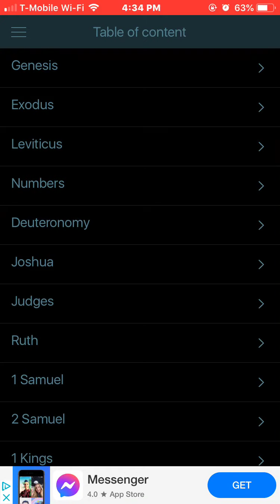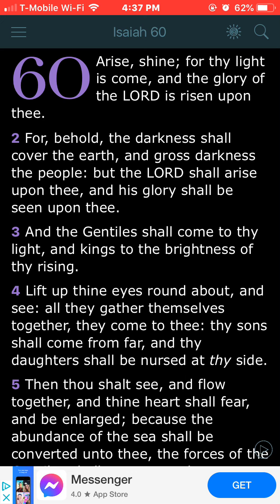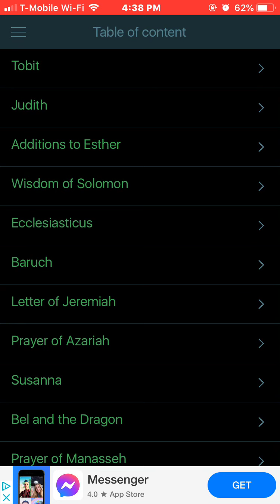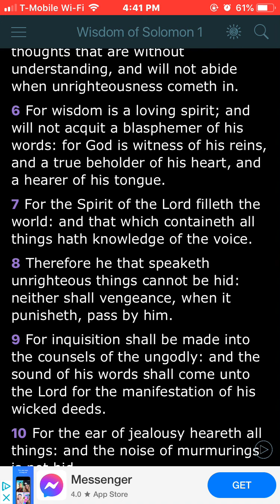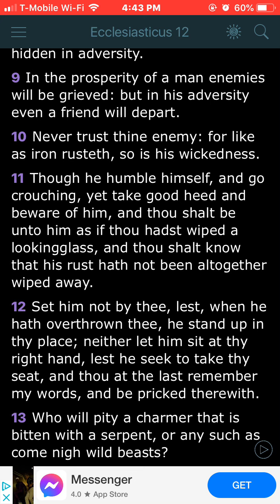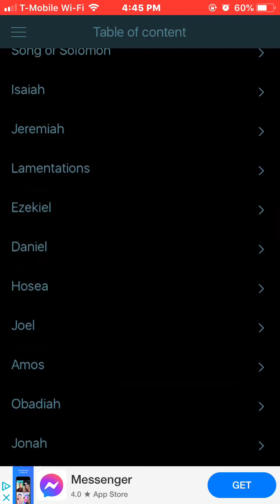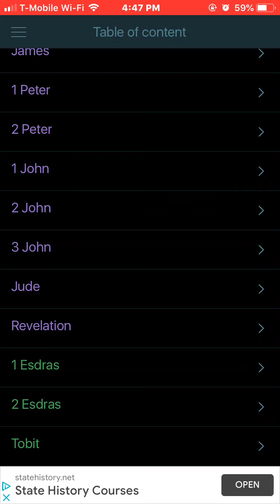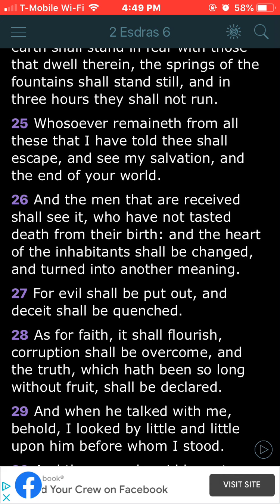Deceit Shall Be Quenched